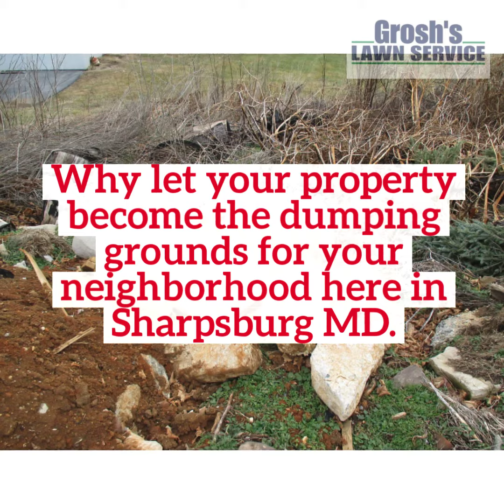Yard Property Cleanup Sharpsburg MD Landscaping Contractor Services Washington County Maryland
Professional Yard Cleanup Services to remove the blight from your property and our community here in Sharpsburg MD.

Tom and the team at Grosh's Lawn Service will get your property cleaned up and remove all the junk and wild trees, brush, etc..

Grosh’s Lawn Service has been proudly serving the Sharpsburg MD community since 1990 with The Best A+ Lawn Mowing Services and Landscaping Services.

Contact Tom now at GroshsLawnService.com to schedule your yard cleanup services here in the Sharpsburg MD area and Washington County Maryland.

Your neighbors and the community will thank you for caring about our small community!